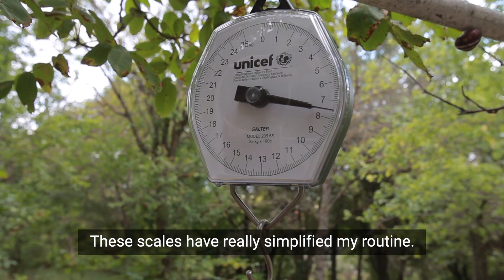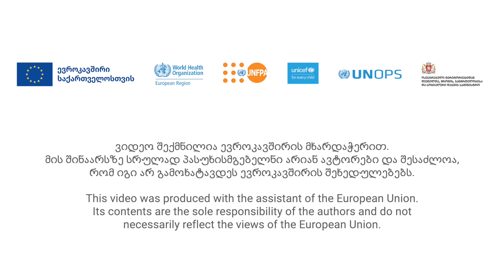Telemedicine story from village Bazaleti